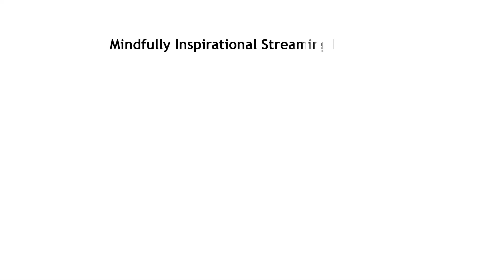Our Free 2021 Christmas Gift to You!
Start building your mindful library with three free Kindle eBooks from the Center To Awaken Kindness. Three eBooks 📚- Jesus is Born Graphic Novel, Fill Me Prayer Book, and Re-Thinking My Rat Race 🐀 are available to enhance your contemplative journey. Free Kindle versions on Amazon December 23, 24, and 25, 2021 - our Free 2021 Christmas Gift to You! . Enjoy!
God Bless and Merry Christmas! Penny & Bill, @DaRevsUSA, CenterToAwakeKindness.com